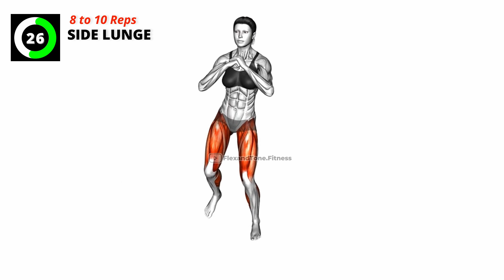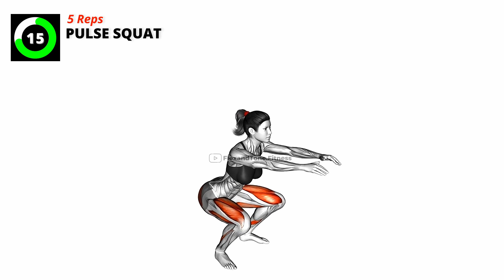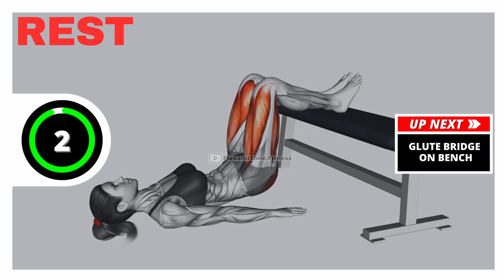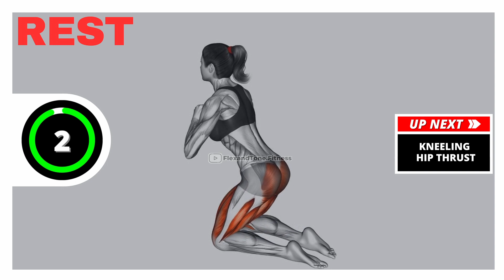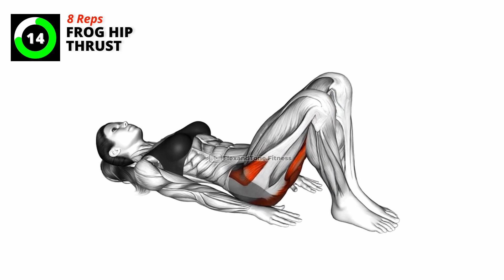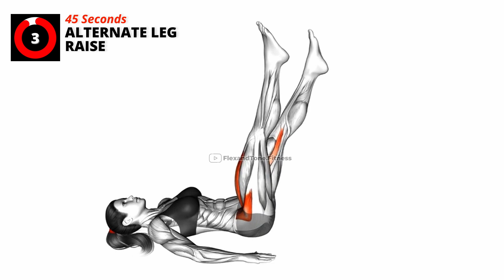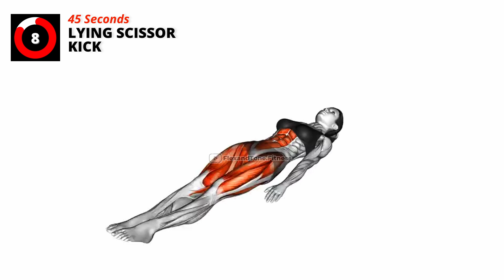7-Min Toned Legs and Round Booty Workout - No Equipment Needed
This seven-minute workout routine targets your lower body without equipment.

💡 Fitness Tips:
🥗 Eating a well-balanced diet can help you maximize the benefits of your workout routine.

00:00 Hip Twist
00:40 Seated In Out Leg Raise
01:18 Bent Knee Lying Twist
01:55 Quarter Sit Up
02:32 Side Bridge (Star)
03:23 Seated Twist (Straight-Arm)
04:00 Air Bike
04:37 Lying Leg Raise To Side
05:17 Russian Twist
05:56 Alternate Heel Touchers
06:36 Mountain climber (Cross-Body)
07:15 Windmill

Please consult a healthcare professional before beginning any new exercise routine. This video is for informational and entertainment purposes only. Participate at your own risk, and stop any exercise that causes discomfort or pain. The creator is not responsible for injuries or health issues following this workout. Remember to prioritize your safety and well-being while staying active. 💪🌟